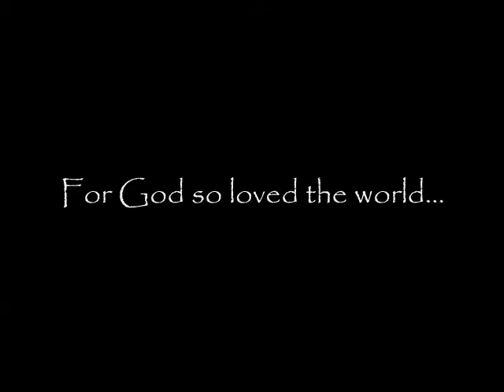The Passion of the Christ: He Chose the Nails